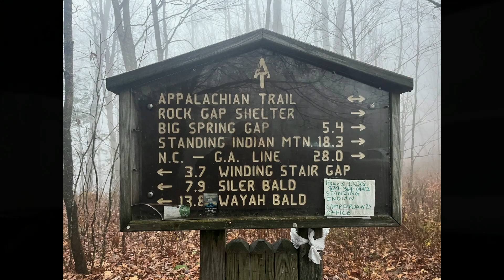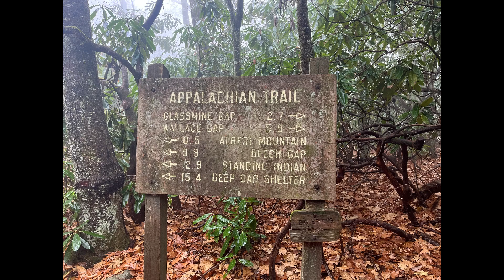Rainy Appalachian Trail Trip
Small trip on the AT to Albert Mountain, then back down to a shelter for the night.